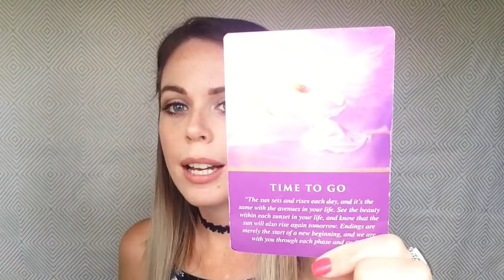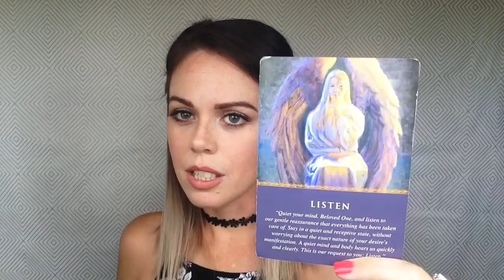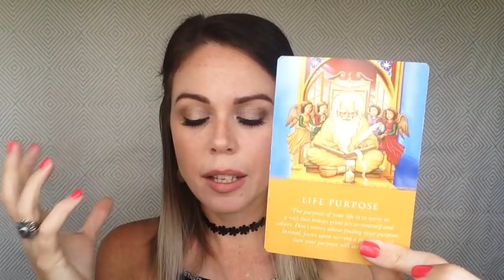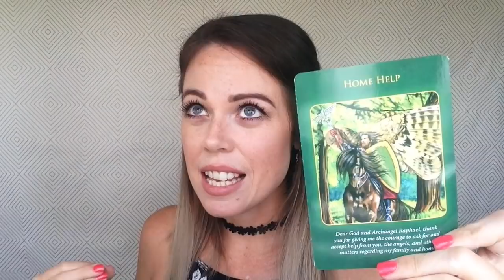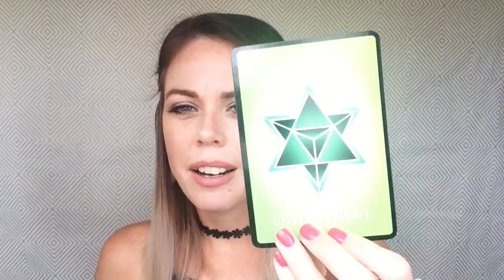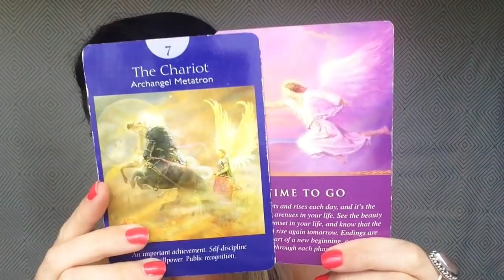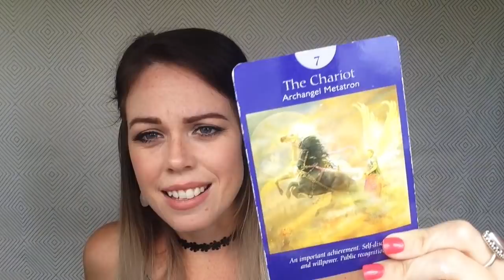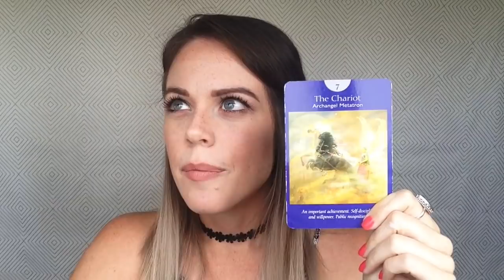FULL MOON IN LEO LUNAR ECLIPSE | JANUARY 31, 2018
The Full Moon Lunar Eclipse in Leo on January 31st has brought up energies surrounding a beautiful moment that’s just about to enter your life. Be sure to check out this general reading and I look forward to hear what comes up in your subconscious at the end of the reading.  Enjoy xx